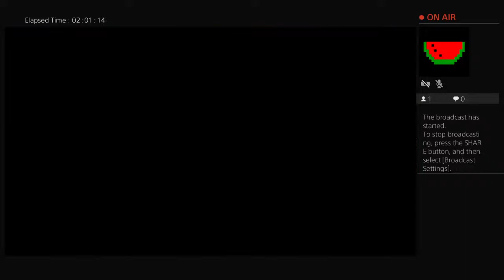cheesehead5555's Live PS4 Broadcast